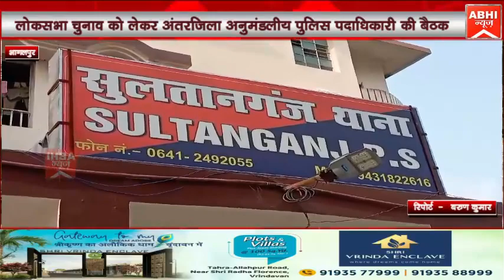लोकसभा चुनाव को लेकर अंतरजिला अनुमंडलीय पुलिस पदाधिकारी की बैठक